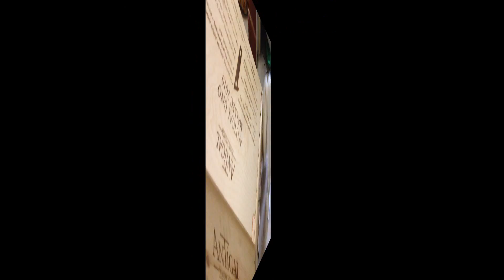DIY Cama para perrito Coton de Tulear "Candy" de 1 caja de vinos? I Lorentix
DIY Cama para Perrito de 1 caja de vinos? I Lorentix